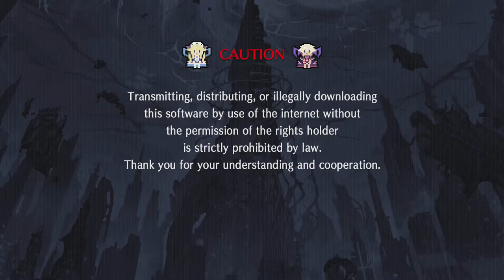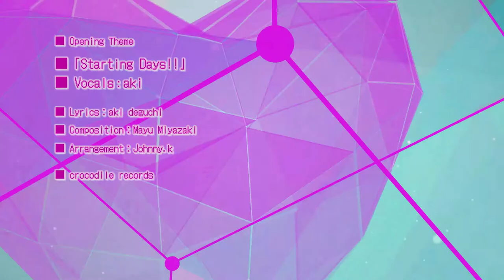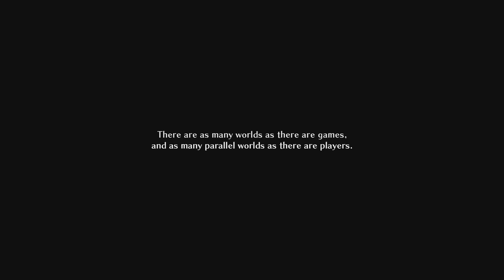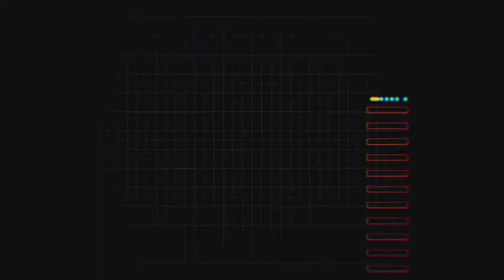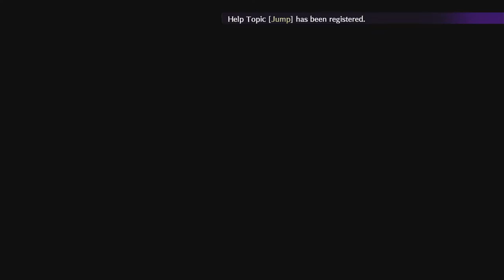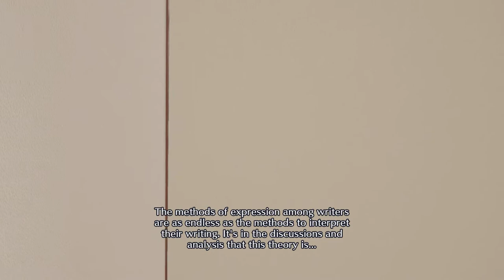Megadimension Neptunia VIIR Walkthrough: Ep 1 *NO COMMENTARY*